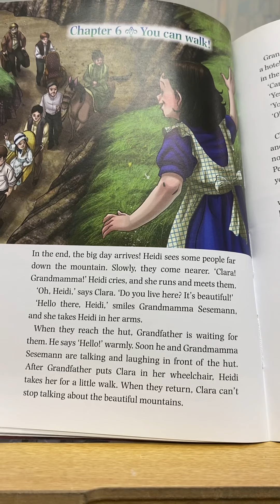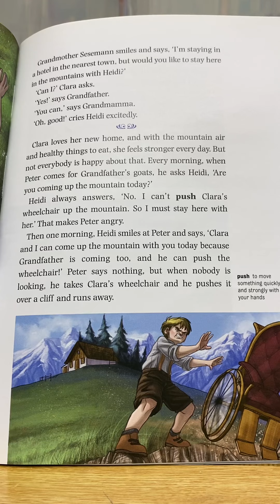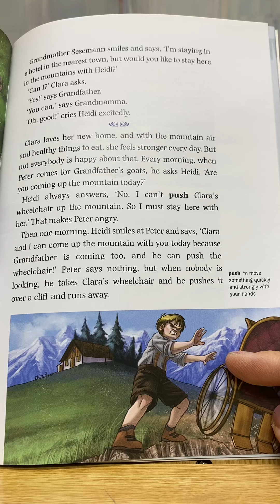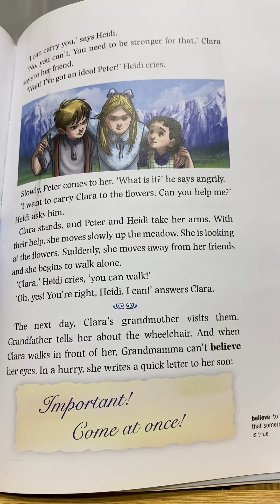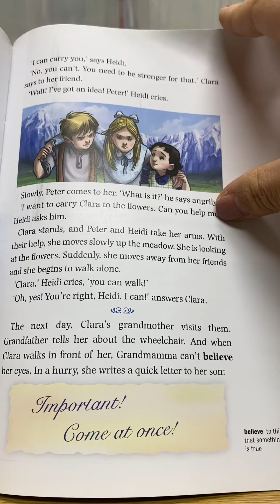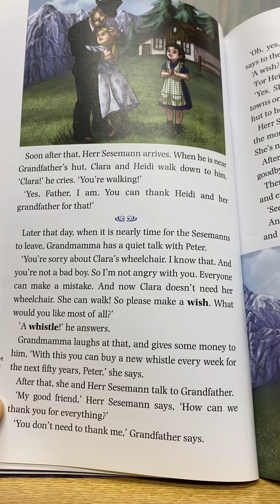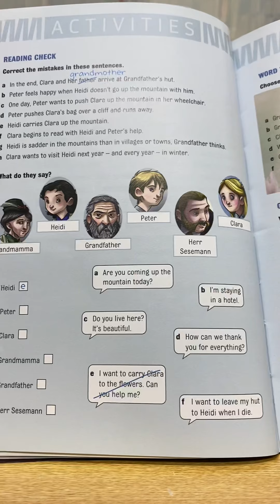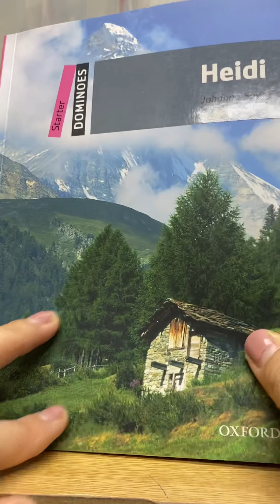Heidi Chapter 6 Dominoes starters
초등 영어#원서#영어지도